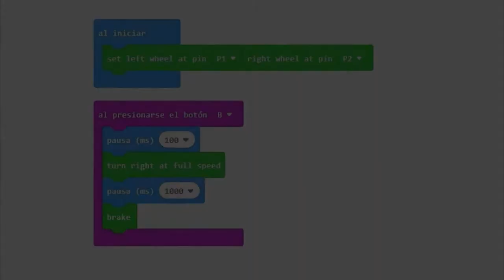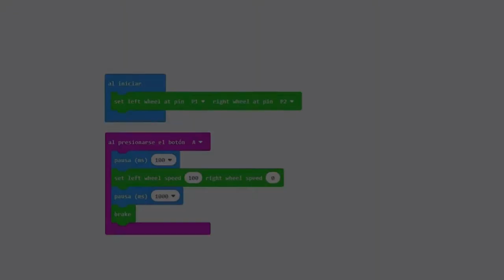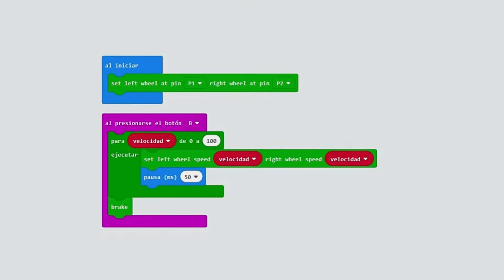Programando el RingBit CAR V.2 Episodio 1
Se puede ver como programar movimientos básicos en este pequeño Smart Car de Elecfreaks controlado por una micro:bit